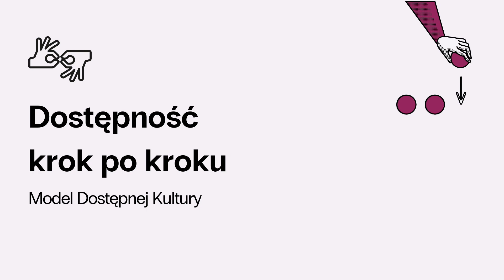(PJM) Dostępność krok po kroku - Model Dostępnej Kultury 2023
Film jest tłumaczeniem rozdziału "Model zapewniania dostępności oferty i zasobów instytucji kultury osobom ze szczególnymi potrzebami", fragmentu publikacji „Model Dostępnej Kultury”.
Publikacja przygotowana została jako podsumowanie projektu „Kultura bez barier”.

Projekt został zrealizowany przez:
Państwowy Fundusz Rehabilitacji Osób Niepełnosprawnych, Ministerstwo Kultury i Dziedzictwa Narodowego, Fundację Kultury bez Barier, Institut für Bildung und Kultur e.V i współpracujące z nim Kompetenzzentrum für Kulturelle Bildung im Alter und inklusive Kultur (kubia)
w ramach Działania 4.3 Współpraca ponadnarodowa Programu Operacyjnego Wiedza Edukacja Rozwój na lata 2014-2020.

Tłumaczenie na PJM zostało przygotowane przez Fundację Kultury bez Barier.